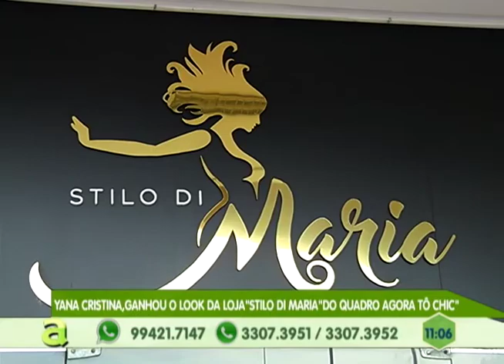Agora Tô Chic: Yana Cristina é a ganhadora do look da Loja Stilo Di Maria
01º BLOCO AGORA 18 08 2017 - Agora Tô Chic: Yana Cristina é a ganhadora do look da Loja Stilo Di Maria